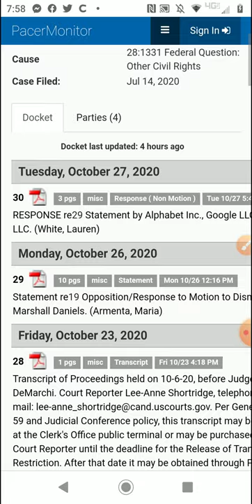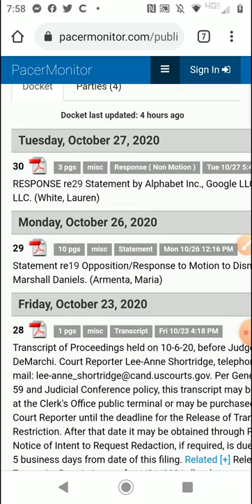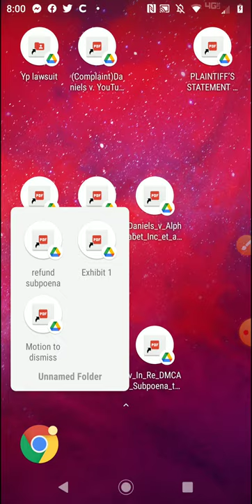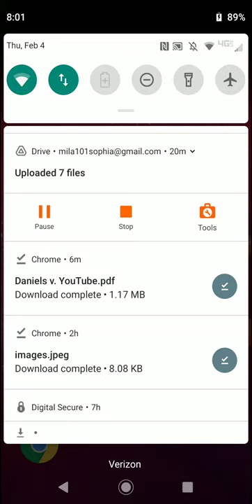Young Pharaoh Youtube Lawsuit Proof of BeingThrown Out of Court 7 months ago